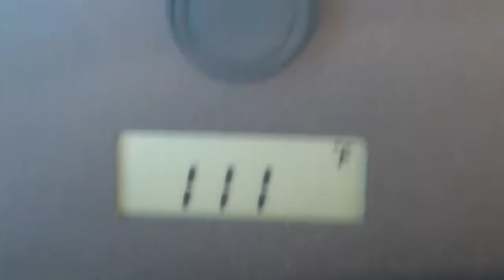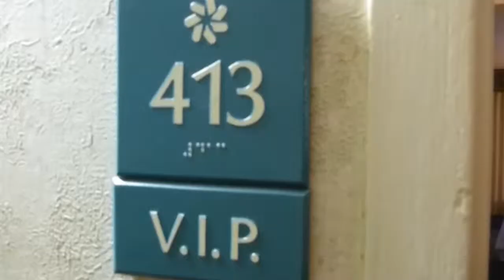Welcome to my YouTube Channel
Destination Unknown with Scotty Boxa